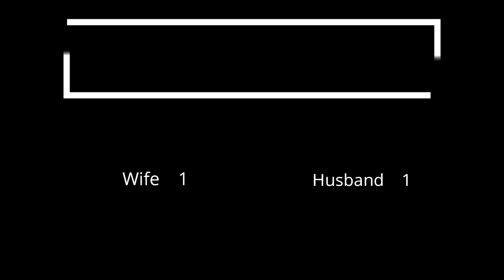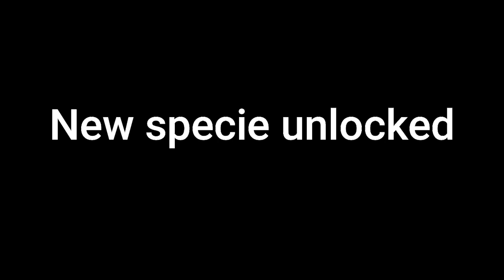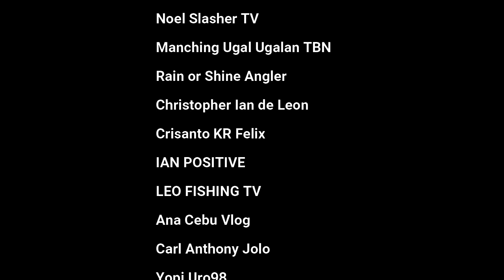The Queen | New Specie Unlocked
Wife resurrected herself today beating me.

Music
Zapsplat.com